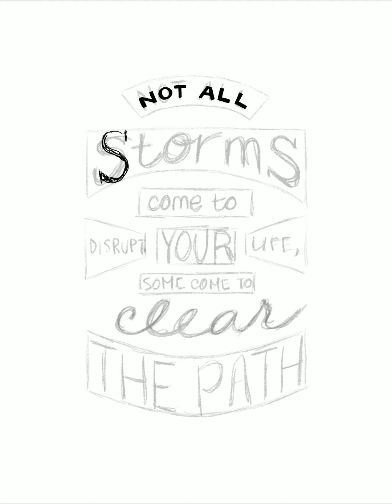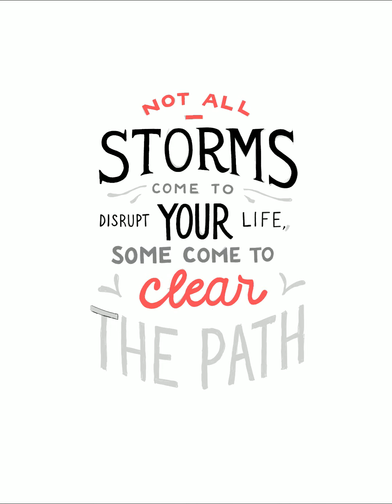Handlettering - Find Clarity in the Storm Inspirational Quote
Hand Lettering design by Erin K. Monaghan in October 2019